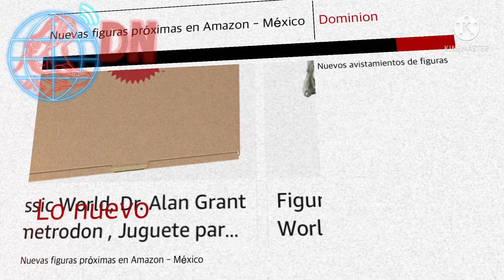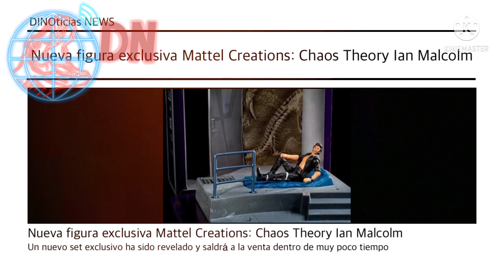DINOticias NEWS #60 Jurassic World Dominion / Hammond Collection / Legacy Collection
Otro día, otras nuevas noticias que trae la serie de noticias jurásicas en el canal. Sólo en DINOticias NEWS.